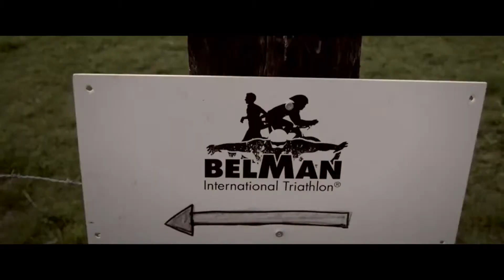Ocean Lava Triahtlon Belgium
The 7th edition of the Belman International Triathlon powered by Ocean Lava will take place on Saturday 22 June 2019 in the magnificent forests of the Belgian Ardennes at Robertvile. If you like challenges, prepare for a Half, Olympic or Sprint Distance triathlon.